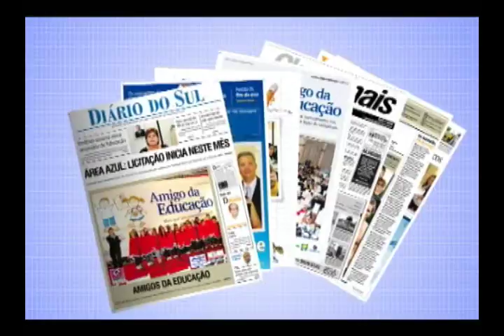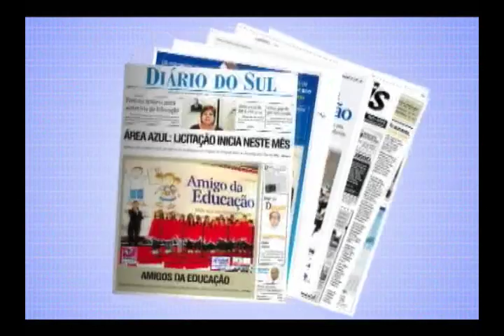Homem morre afogado em Capivari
CAPIVARI DE BAIXO -- Um homem foi encontrado morto na Lagoa do Barreiro, em Capivari de Baixo. Segundo a perícia inicial, o pintor Joelson Duarte, 49 anos, morreu afogado. Na manhã de ontem, quando o prefeito Luiz Carlos Brunel Alves percorria os bairros de Capivari para vistoriar algumas obras, se deparou com uma cena inusitada próximo ao lago, localizado no bairro Barreiro. No local, estava uma bicicleta, uma carteira sem documentos, um par de sapatos, uma calça, uma camiseta e um boné abandonados. Os objetos eram de Joelson.
A Polícia Civil e a Guarda Municipal de Capivari de Baixo estiveram no local, mas não encontraram vestígios. Depois, o corpo foi avistado por populares e resgatado pelo Corpo de Bombeiros.